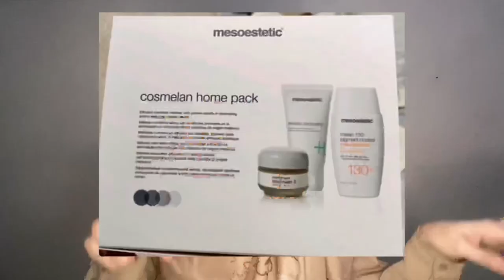CHEMICAL PEELING DI RUMAH SAJA BERSAMA COSMELAN HOME PACK ( COSMELAN 2, HYDRA-K, MELAN130+ )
Assalamualaykum
Selamat malam kawan2 dimanepun berade sehat terus ye semuenye aamiin.
Konten kali ini masih cerite tentang Cosmelan tapi kali ini cosmelan 2 jak yg diceritekan bersame temannya yaitu Hydra K dan Melan 130+ yg berperan sebagai Sunblok

Konten ini sedikit menceritakan bahwa menyembuhkab flek ini seperti mencari jodoh. Produk apa yg cocok yg akan berjodoh dengan kita yg akan menghilangkan flek.

Dan pada konten kali ini saya juga ada memakai cosmelan 2 kebetulan mau peeling sendiri soalnya tak bise pergi ke klinik buat peeling.
Semoge bermanfaat ya teman2 semuenye

Musician: Jef

Wassalam
Aprel Joe